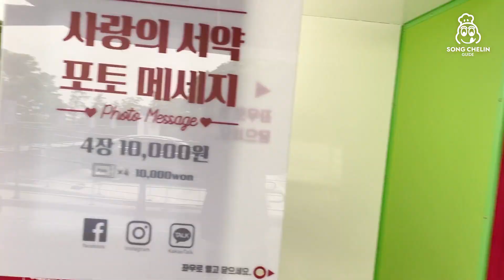[VIETSUB] VLOG ĐẠP XE ĐẾN NAMSAN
Sản phẩm của iKONSUBTEAM, vui lòng không re-up!